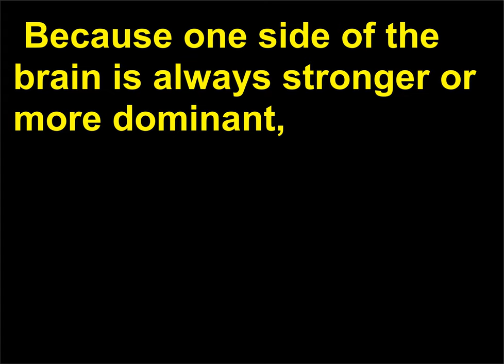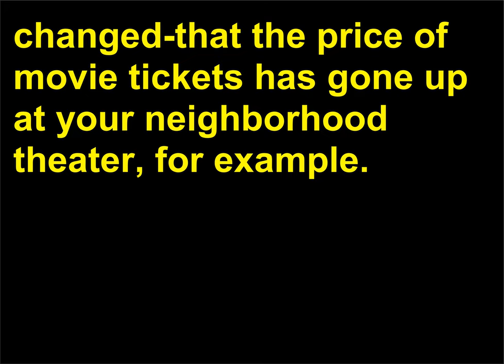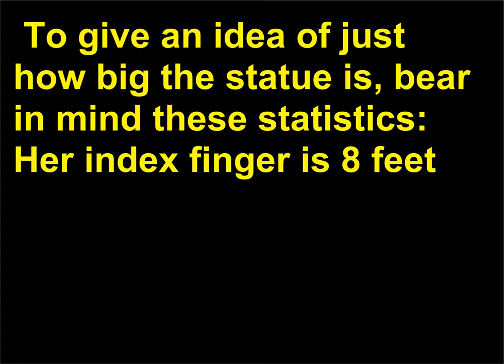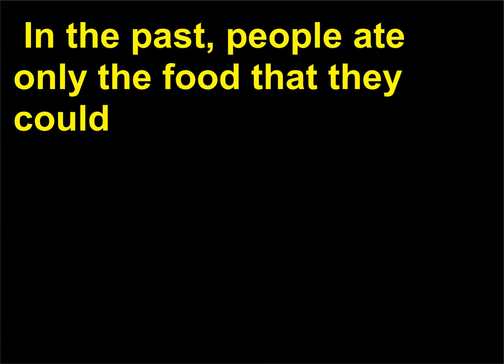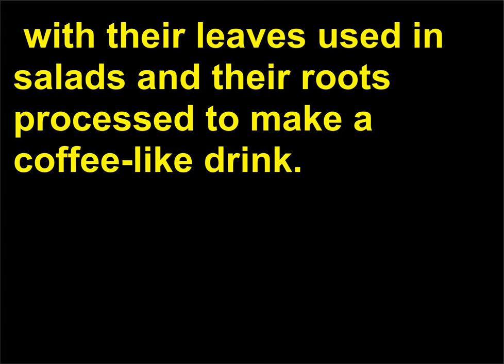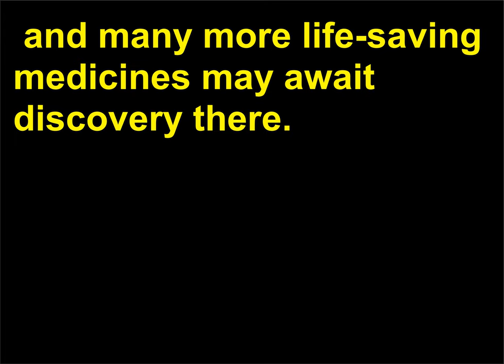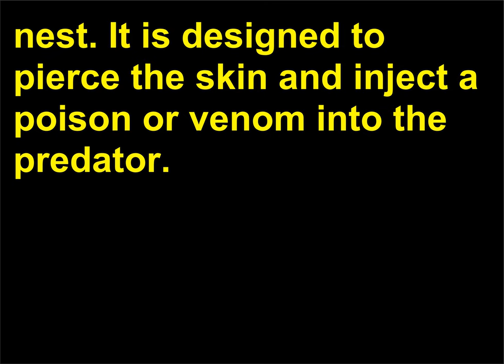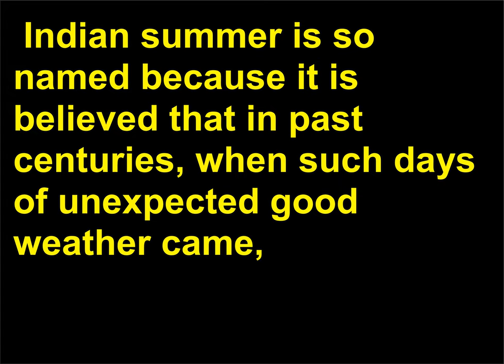Intrebari de Cultura Generala 112